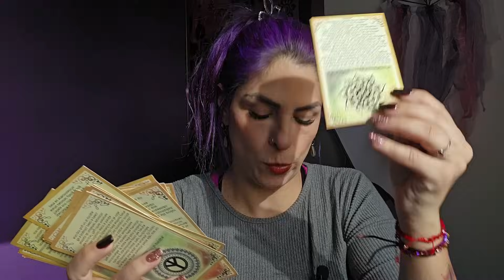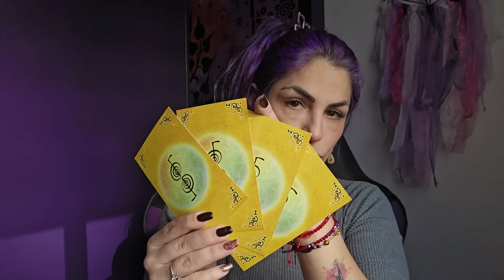MENSAJES DEL UNIVERSO 💕 #66 [El Poder Soy Yo]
¡Mensajes del Universo!🌼🌼🌼

Elige una carta y conoce tu camino. Encontrarás mensajes de los guías y de los ángeles que te dan señales sobre el camino que has elegido.

Confiemos en el universo, confiemos en nuestros guías, en nuestros ancestros.

Confiemos en nosotros. Todo es perfecto tal y como es 💙

Etiquetá a tus afectos para que también reciban la respuesta que estaban esperando 🎉

Elige tu carta y escucha tu mensaje

0:00 Inicio
05:37 Primera Carta
07:53 Segunda Carta
11:01 Tercera Carta
14:57 Cuarta Carta

Por favor, no te las descargues así me ayudás a seguir estando en esta comunidad.

TE RECOMIENDO PROFESIONALES DEL BIEN:

🟣 Mi homeópata y biodeco desde hace 6 años
Hitchell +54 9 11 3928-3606

Si querés conocer obtener pensamientos y reflexiones motivadoras cada día, y saber más de mi, seguime en Instagram @guadalupegarciacarrera
Cuenta de Respaldo: @guadalupegarciacarrera2

guadalupe garcia, mensajes del cielo, mensajes del universo, astros, sagittarius, horoscopo aries hoy, virgo tarot, taurus tarot, cancer tarot,